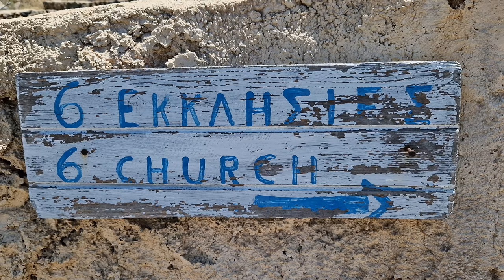Kasos, Greece ► Video guide, 1 min. | 4K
Kasos island is the southernmost island of the Dodecanese complex, with a rich history and common features with the nearby island of Crete. Besides its archaeological and historical interest, the island boasts natural charm. It’s believed that the island’s first inhabitants were the Phoenicians. The ancient Greek author Homer states that the island took an active part in the Trojan War. The journey to Kasos is a real getaway.

I used free opensource music for this video.